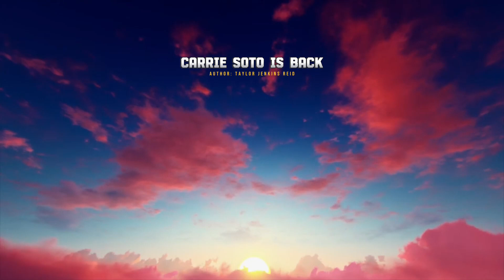Carrie Soto Is Back - A 3 minute summary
In this YouTube video, we'll summarize "Carrie Soto Is Back" by Taylor Jenkins Reid, the author of "Daisy Jones & The Six" and "Malibu Rising". The novel follows the story of Carrie Soto, a retired tennis professional who decides to come out of retirement to defend her record. The book explores themes of determination, hard work, and the cost of greatness, and has been widely praised for its powerful exploration of the life of a driven and passionate athlete.